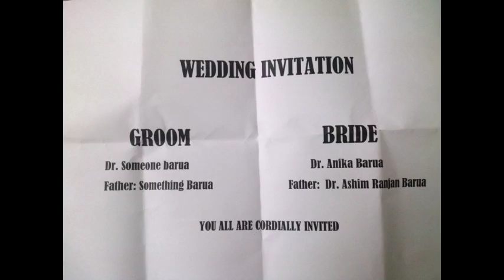directors cut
this is the director"s s cut portion of natok " গল্পটা বন্ধুত্বের "